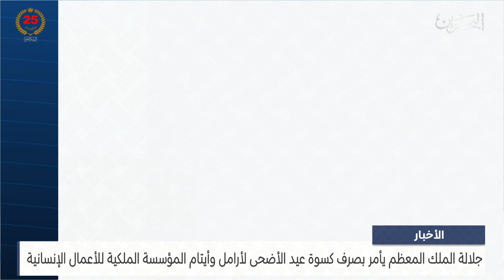الأخبار : جلالة الملك المعظم يأمر بصرف كسوة العيد لأرامل وأيتام المؤسسة الملكية للأعمال الإنسانية